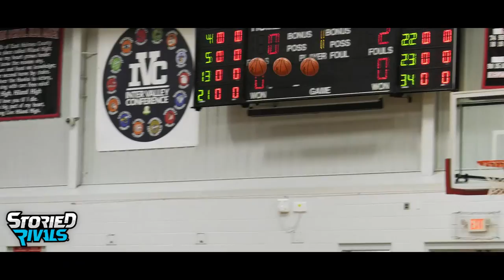SEASON TRAILER | Hiland Girls Basketball 2022